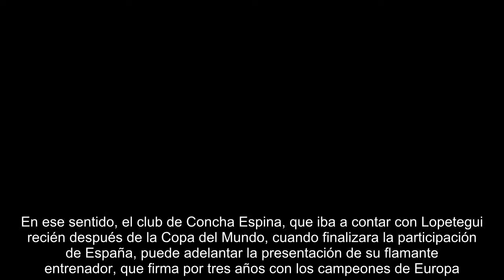Presentación de Julen Lopetegui en el Real Madrid: Hora, cuándo es y cómo ver en vivo y en directo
Julen   Lopetegui   será presentado este jueves como nuevo entrenador del Real Madrid después de   abandonar la concentración de España en el Mundial de Rusia 2018   tras ser despedido como seleccionador. ¿CÓMO VER EN DIRECTO?   LUGAR, FECHA Y HORA El acto tendrá lugar en el palco de honor del Santiago Bernabéu este jueves 14 de junio a partir de las 19 horas. Lopetegui volvió este miércoles a Madrid procedente de Rusia, donde se encontraba con 'La Roja' para dirigirla en el Mundial 2018. Sin embargo, fue destituido en las últimas horas después de que se anunciara que sería el reemplazante de Zinedine Zidane en el Real Madrid. En ese sentido, el club de Concha Espina, que iba a contar con Lopetegui recién después de la Copa del Mundo, cuando finalizara la participación de España, puede adelantar la presentación de su flamante entrenador, que firma por tres años con los campeones de Europa.  ...